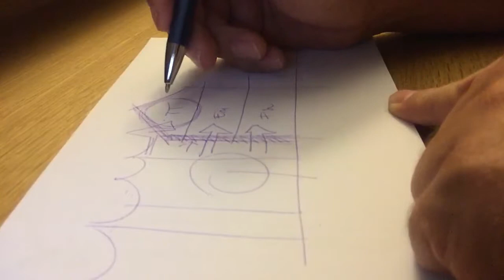Épület e-szmogja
Metszeten...